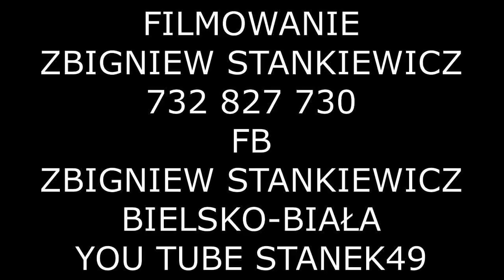STANEK49 URSZULA GRUSZKA SZUMI JAWOR DWÓR KUKUCZKA BAL GÓRALSKI 2018.01.20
XXV BAL GÓRALSKI
85 LAT REGIONALNEGO ZESPOŁU  KONIAKÓW z KONIAKOWA